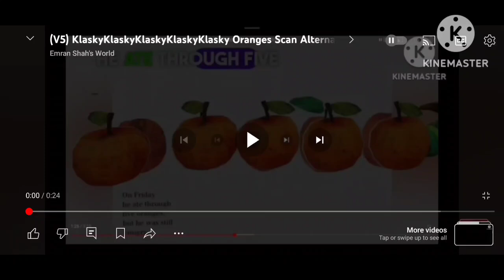KlaskyKlaskyKlaskyKlaskyKlasky Oranges Shuric Scan Alternate Ending V18